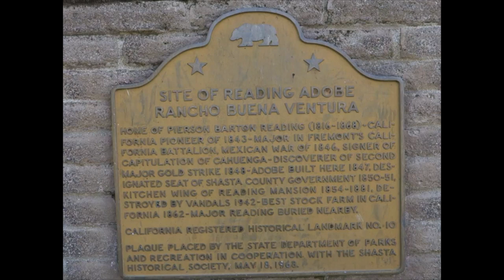Reading Adobe, Shasta County, California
The Reading Adobe was the first house owned by Major Pierson B. Reading in Shasta County. Built in 1847, the structure was small compared to a two-story house that came seven years later. But it was from this humble abode that Major Reading built his farm and ranch, began many ventures, and managed his 26,000-acre piece of land that stretched from modern-day Cottonwood to Redding.

The historical marker and interpretive sign are on the right side of Adobe Lane just before you reach the Reading Island Recreation Area. If you decide to visit, consider making an afternoon of it as the recreation area has walking/hiking trails, picnic benches, and nice views of the Sacramento River and Anderson Creek.

Video by Jon Jefferson, Content Developer, Shasta Historical Society, May 2023.